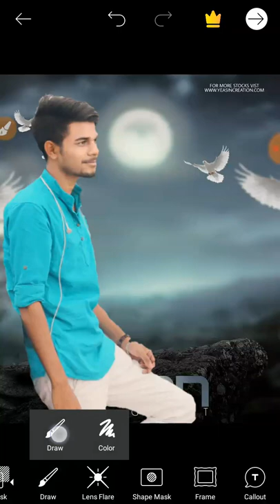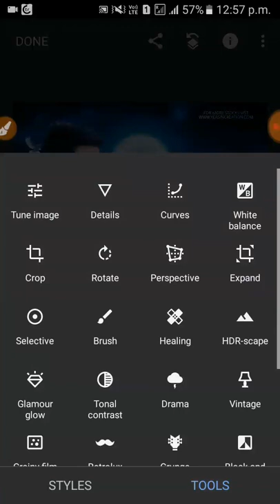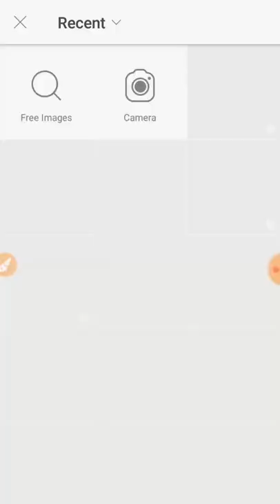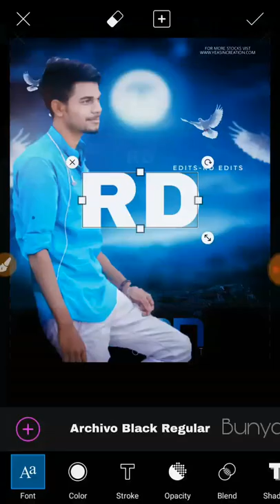New moon editing||RD edits||BDK charampa editor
For edit your pic cont with me
Comnt for next video
Do u like my editing then comnt yes or no in comnt box